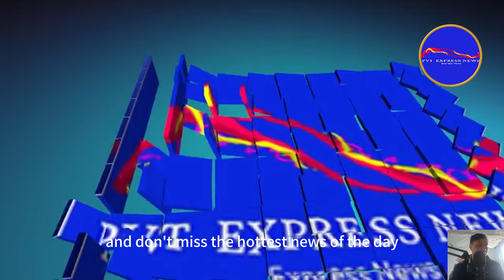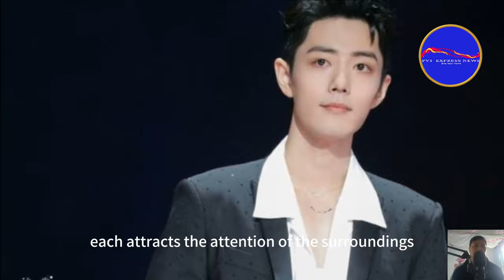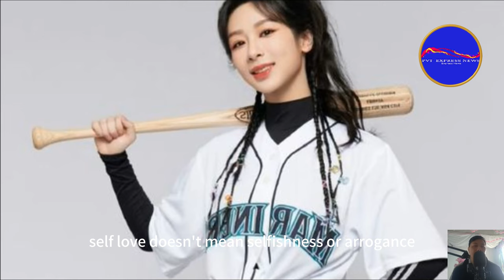Yang zi said she wanted to love and was still looking for candidates, Hoang Loi immediately arranged